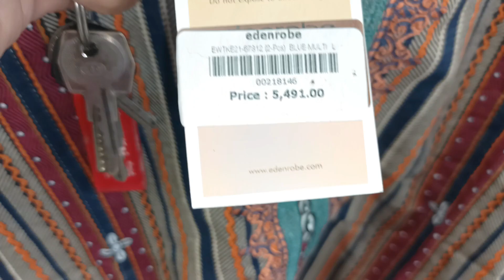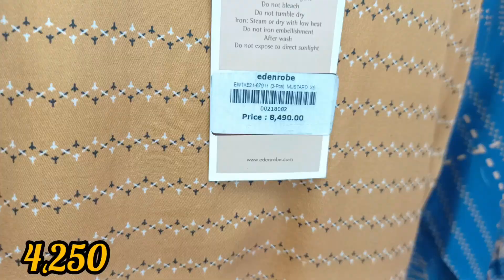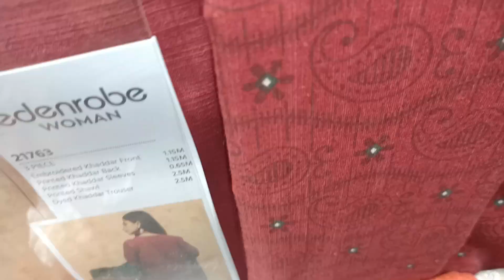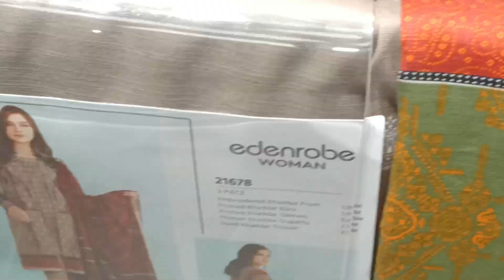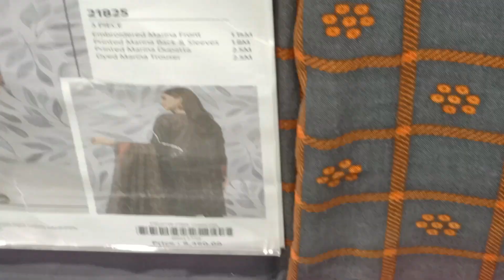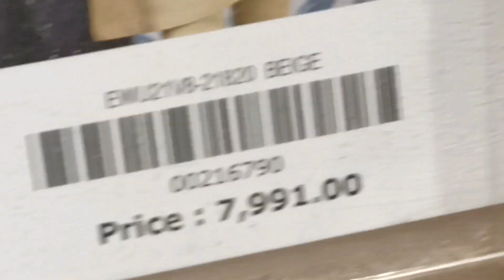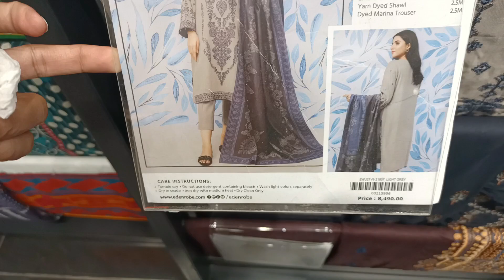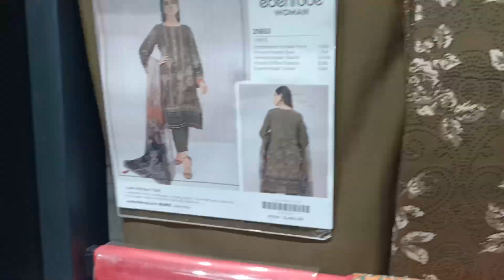edenrobe winter collection 2022 edenrobe sale 50% off